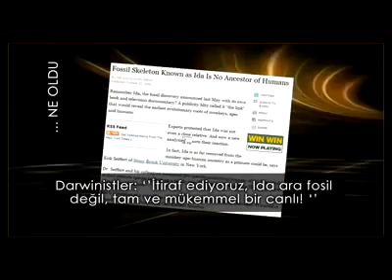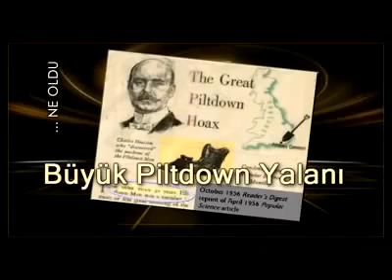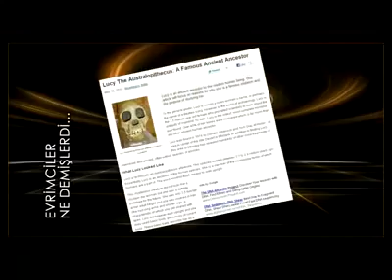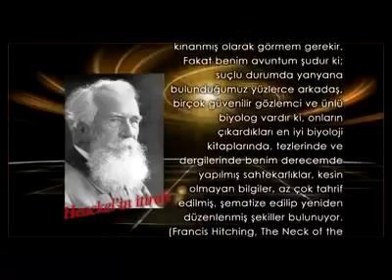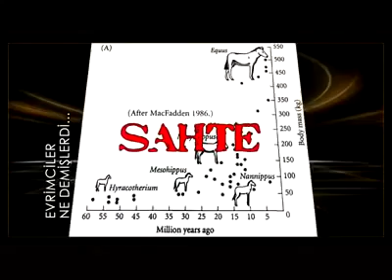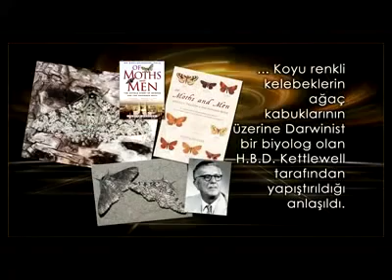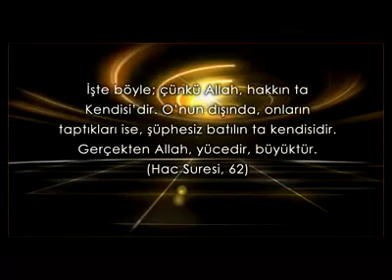150 YILLIK SAHTEKARLIK